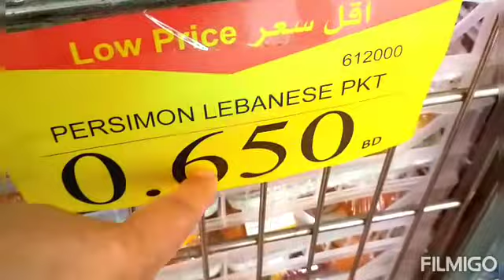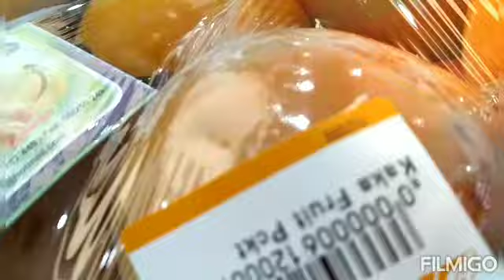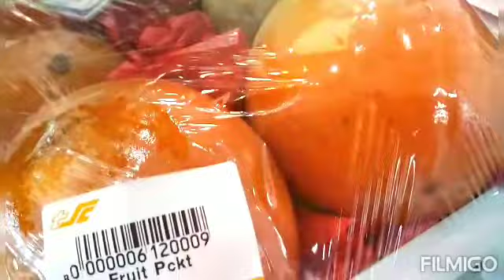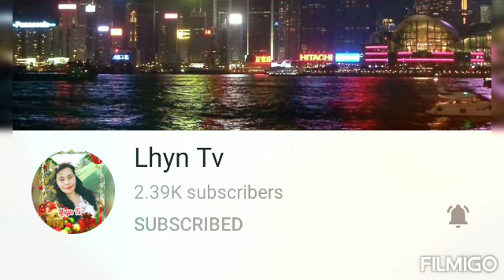Fruit Season Super Cheaper